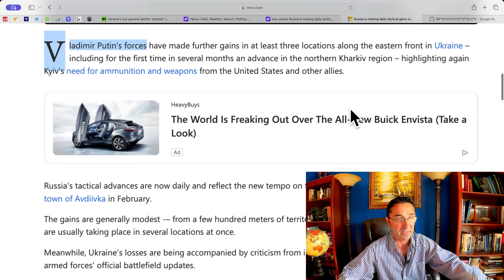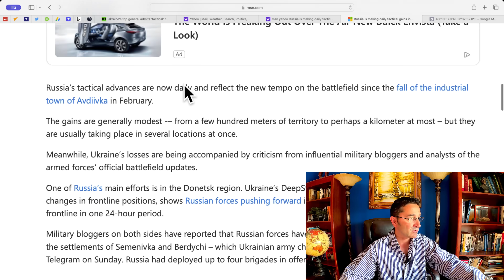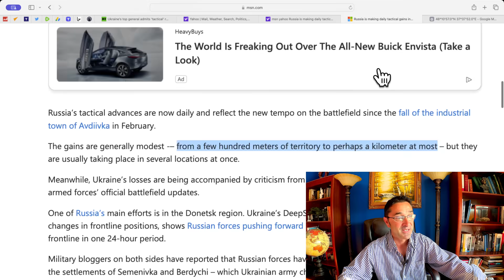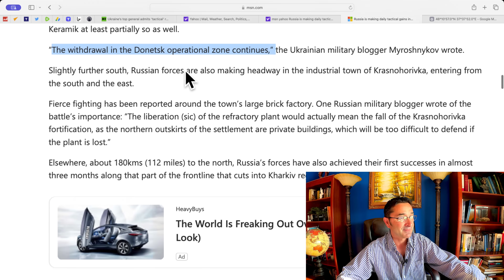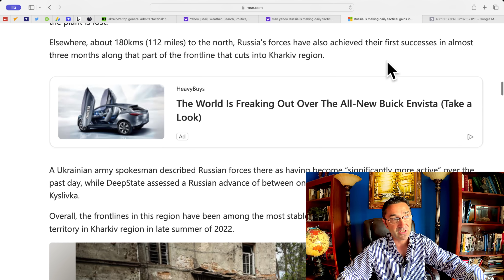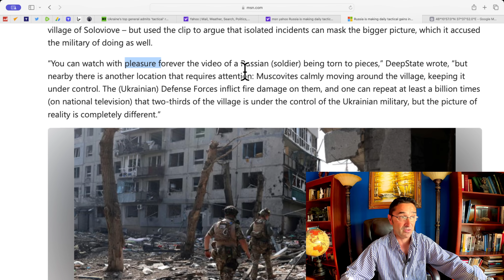Russia's daily tactical GAINS hidden by Ukraine's military reporting. The "truth" slowly comes out.